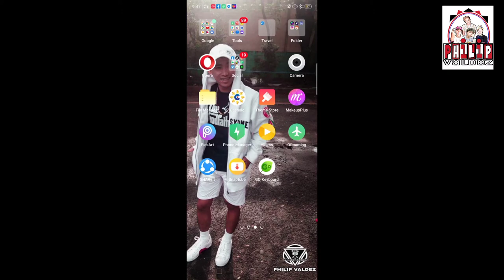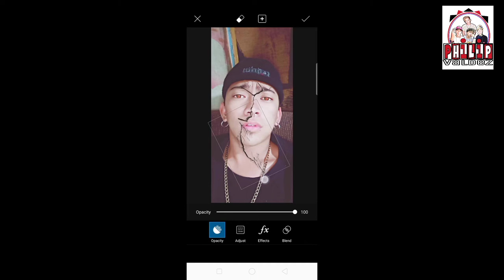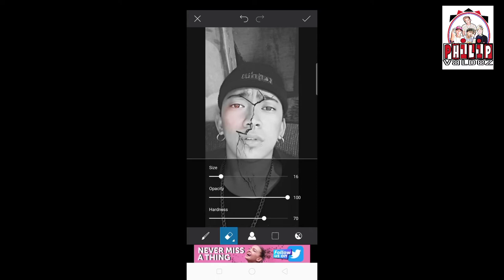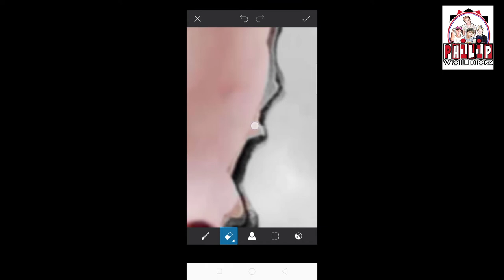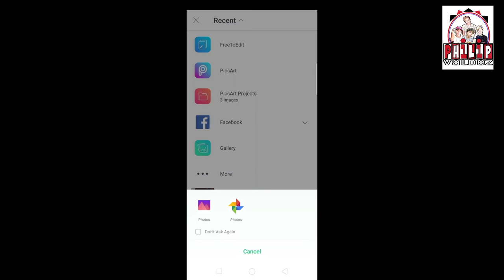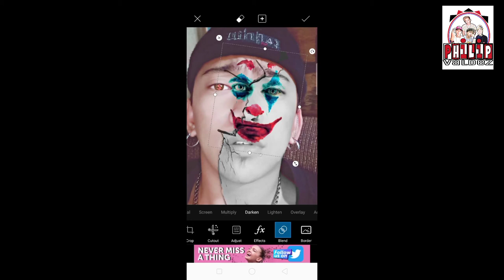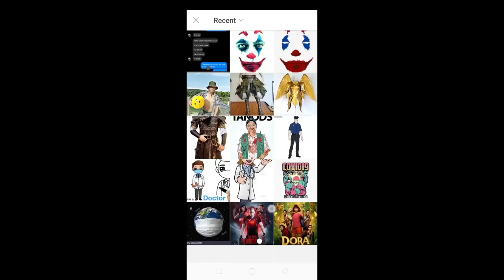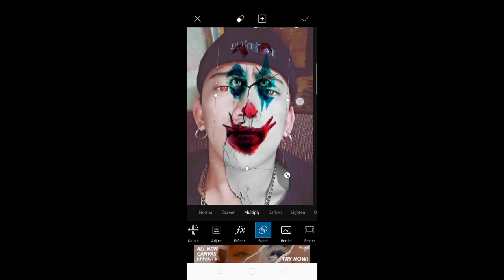HOW TO EDIT JOKER PICTURE IN PICS ART(TUTORIAL)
Hi kahampaslupa comment down nalang po kayo kung may mga sudgest kayo na pwedeng next content ko sa vlog  😉

Thankyou so much sa mga sumusuporta at susuporta loveyou guyz

      2nd account :Philip Valdez II